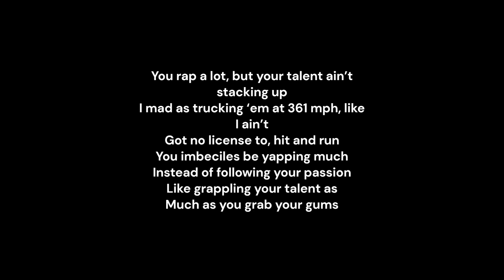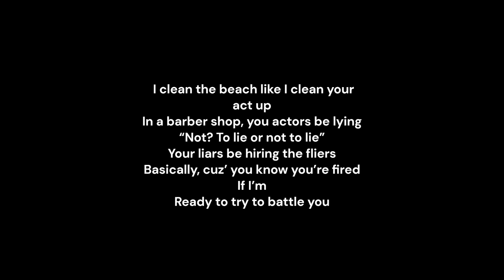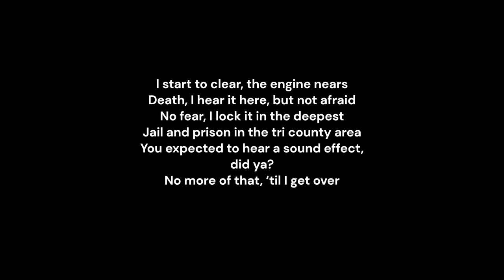FailCraft- DOWNSIZED (Official Lyric Video)